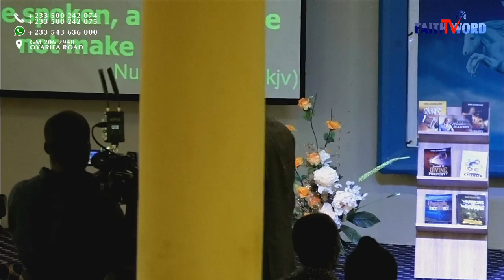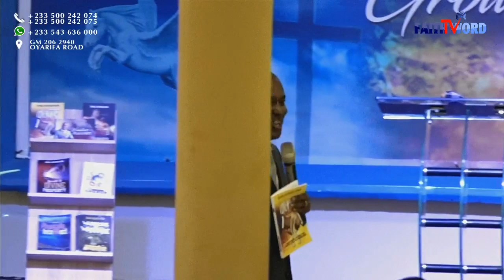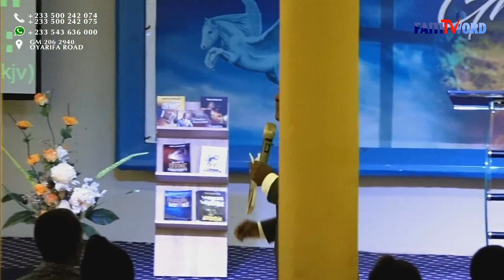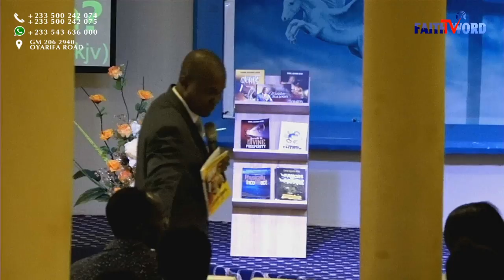Rev. Cornelius Kakrabah | Covenant Sunday | 2nd Service | 24th Nov 2019 | The Prayer House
Faithword Charismatic Ministries Worldwide | The Prayer House | Oyarifa | Accra-Ghana